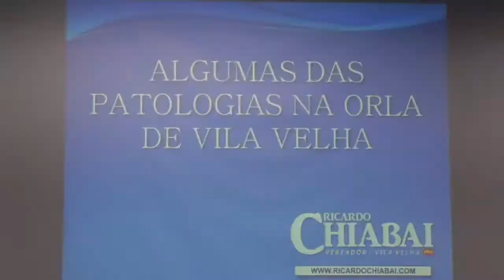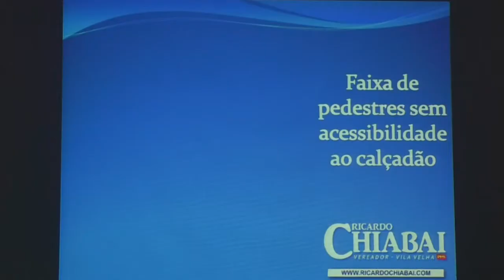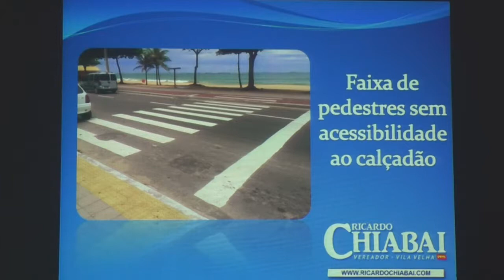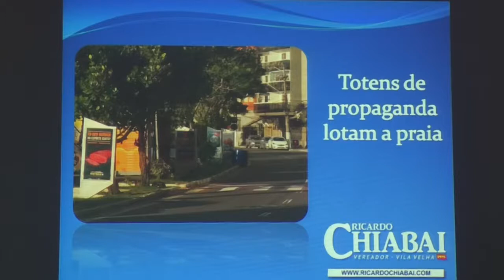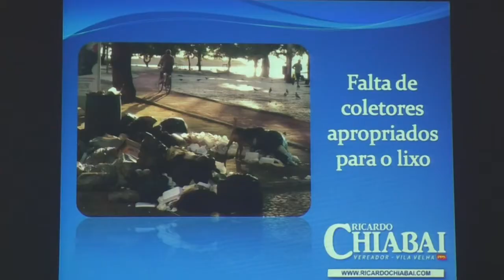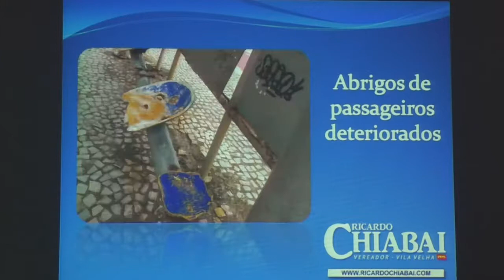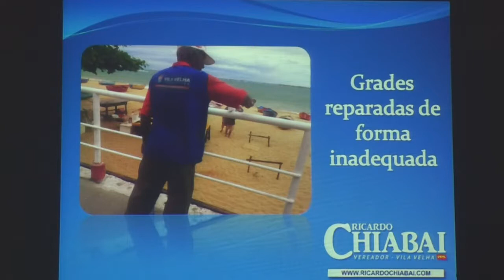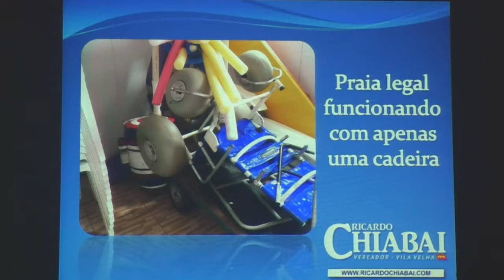Vereador Ricardo Chiabai 13 12 2017